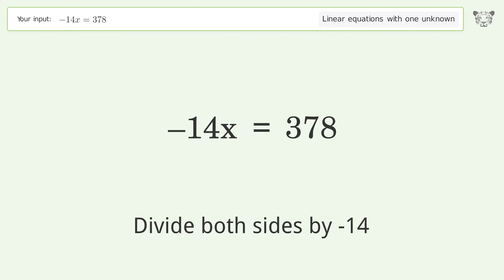Linear equation with one unknown: Solve -14x=378 step-by-step solution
Solving -14x=378 using the linear equation with one unknown solver

for a step-by-step and more tips and tricks for dealing with linear equations with one unknown.